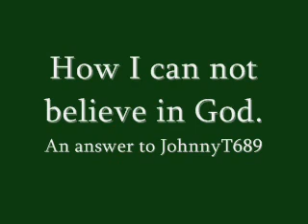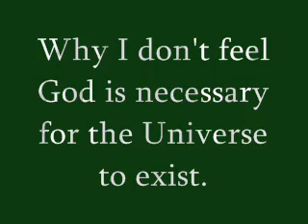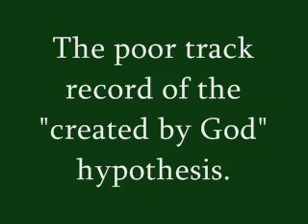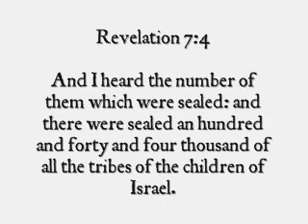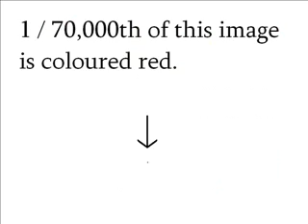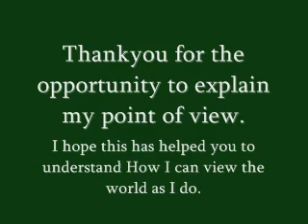Re: I dont get atheist. A simple question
This is an answer to JohnnyT689 who doesn't get atheists. I try to explain how and why I beileve the Earth was most likely to have come about through natural processes.

Althuogh I said I was prettier than him, I was only joking.

Image credits:

Australian Aboriginal rock painting of "The Rainbow Serpent".

"Re-Criminalize Sodomy" Source: California Marriage Equality - San Francisco

"Rotting apple" Source: Nickomargolies at en.wikipedia

"Nice Apple" Source: Lestat (Jan Mehlich)